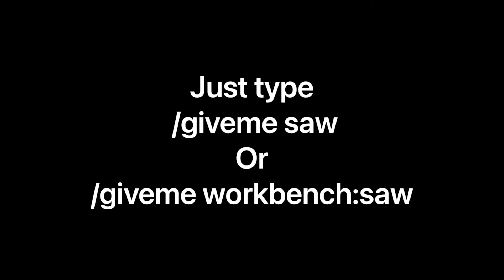New water texture and how to get a work bench saw in Multicraft